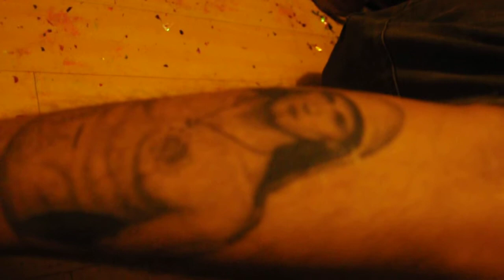Urban Flow - Miss Pakipot Freestyle Live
Sunny has always been our Idol. His songs Miss Pakipot and Padalaw have been major influences on our superlambing music. On my birthday I asked him what inspired him to write Miss Pakipot. Instead of explaining to us how he came up with it, he said yo play a smooth beat. And he sang the story of how he came up with Miss Pakipot!

Sunny Blaze - The Golden Voice of Pinoy Hip-hop